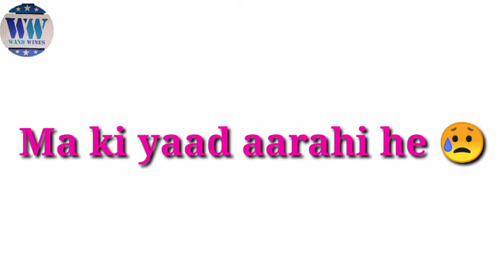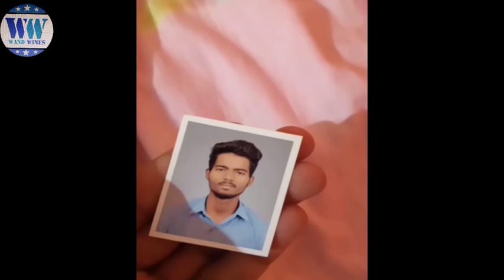Types of people on video call | comedy video | wand wines•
Special thanks  : Tejashwini malgi and Vaishnavi desai

Please give a Big thumbs up 👍